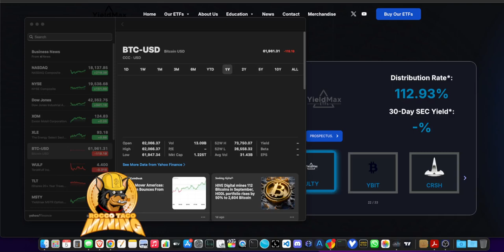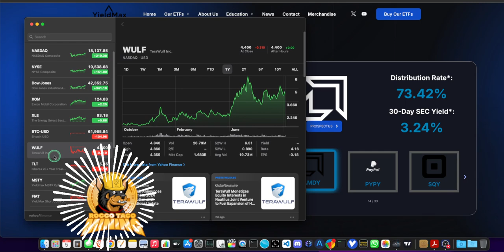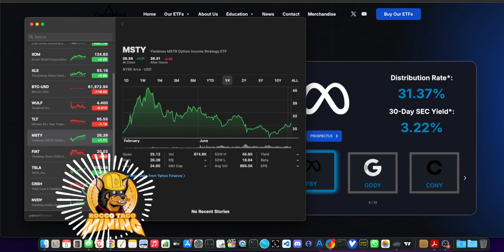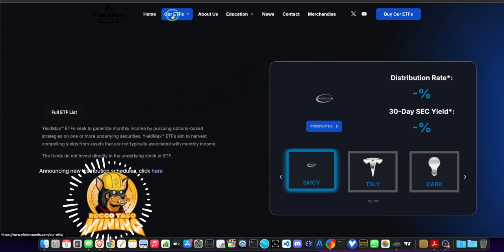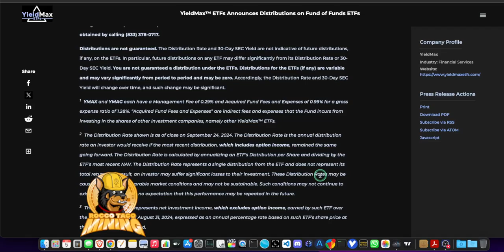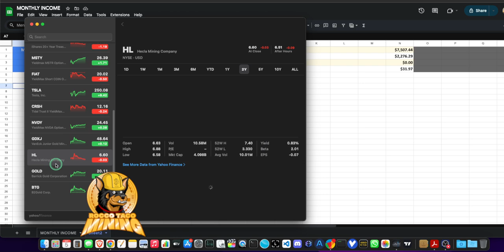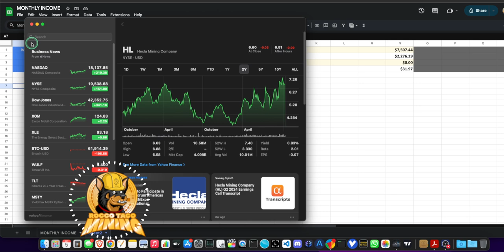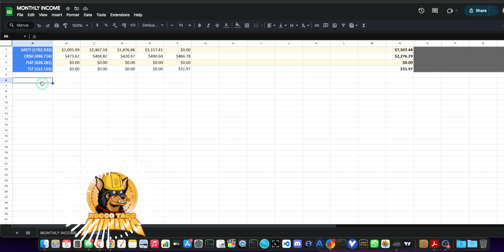Yieldmax ETF Investing Update. Treat these ETFs like Real Estate.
Update on my investing journey using Yieldmax ETFs. Also doing well with Oil stocks. You can make decent income with the Yieldmax ETF funds. Treat them like Real Estate and hold them for the long term. Sure you may have NAV erosion, but you collect monthly dividends that will cover that loss and start making you profitable. Unless they go to zero. Then you lose it all.

✅ Tip Jar Addresses:
► ETH:  0x3e45ccFd88fe3E5cA0c53A187b73C46f7358C025
► BTC:  bc1qwn0mye0jqj77m3wmrhj5sfaxcn8aca9rccw0cd